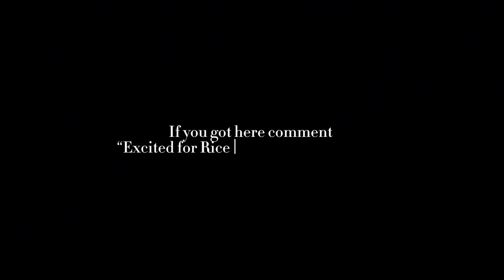Took my Friends to my hometown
Hola Besties!
Sorry for the long wait for this video. In this video I’m taking my friends to my Hometown Miami!! So excited for this adventures and that they can enjoy some time together!